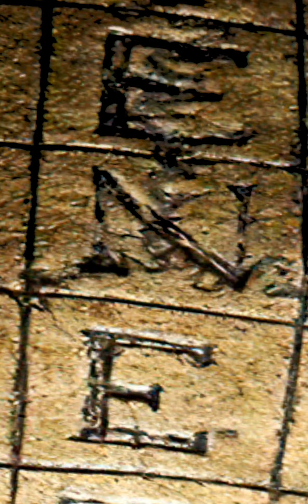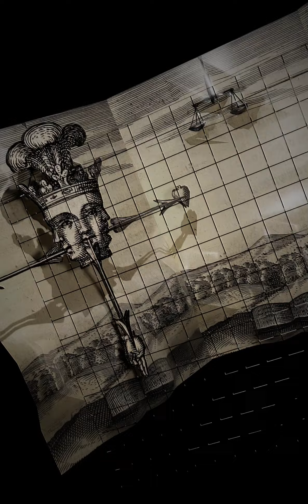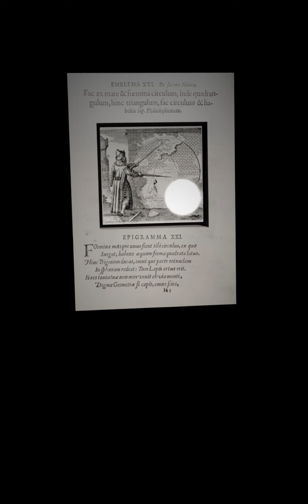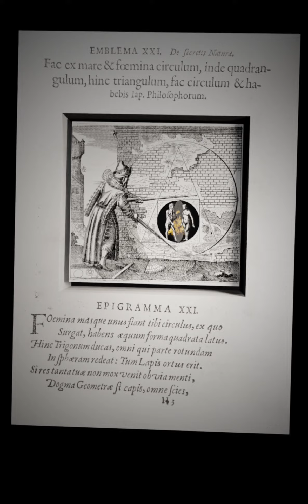ninanina / Vers la flamme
┌༼▀̿̿Ĺ̯̿̿▀̿༽┘┌༼▀̿̿Ĺ̯̿̿▀̿༽┘┌༼▀̿̿Ĺ̯̿̿▀̿༽┘
music & mix : ninanina
video / animation : ninanina / CVCP (Izza)
from Aleksandr Scriabin - Vers la flamme op.72 (1914)
ʅ(◔౪◔ʅ)三(ʃ◔౪◔)ʃ  ʅ(◔౪◔ʅ)三(ʃ◔౪◔)ʃ